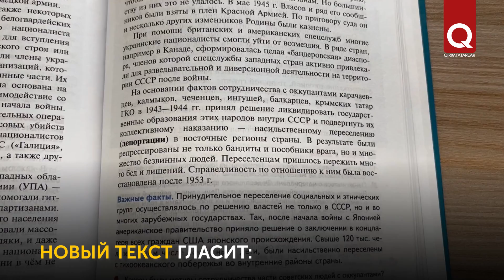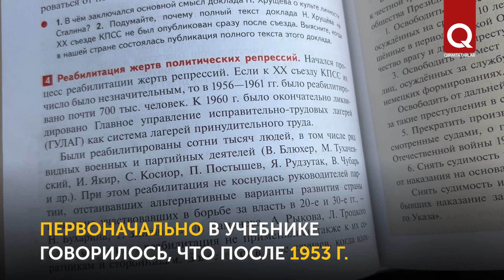Авторы скандального учебника переписали абзац о депортации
Абзац скандального учебника истории для 10 классов о депортации народов переписали после возмущений общественности. Теперь в нём не упоминаются конкретные народы, а  указывается, что «переселенцам пришлось пережить много бед и лишений». Первоначально в тексте депортация целого ряда народов, среди которых были указаны и крымские татары, фактически оправдывалась словами, что народы были переселены «На основании фактов сотрудничества с оккупантами».  Изменения внесут в учебники не ранее следующего учебного года.